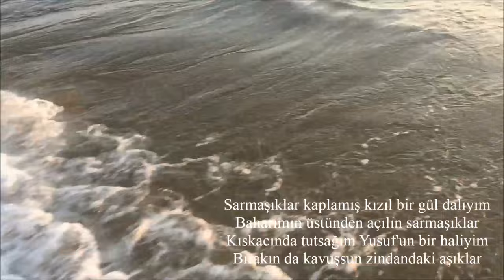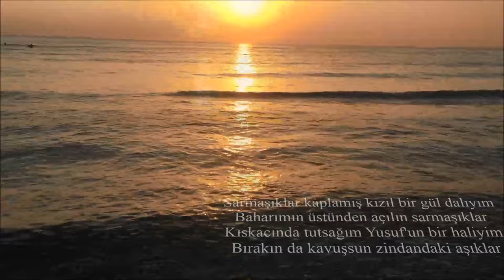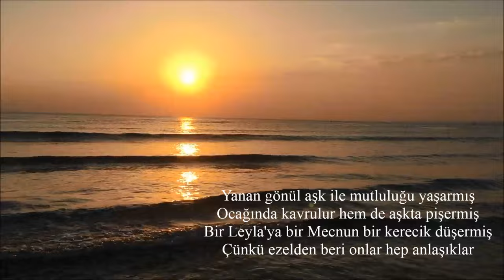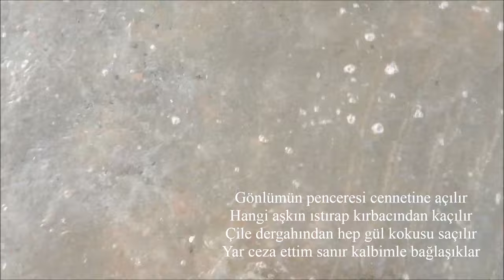ZİNDANDAKİ AŞIKLAR - ERSİN BARAN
Sarmaşıklar kaplamış kızıl bir gül dalıyım
Baharımın üstünden açılın sarmaşıklar
Kıskacında tutsağım Yusuf'un bir haliyim
Bırakın da kavuşsun zindandaki aşıklar

Gönlümün penceresi cennetine açılır
Hangi aşkın ıstırap kırbacından kaçılır
Çile dergahından hep gül kokusu saçılır
Yar ceza ettim sanır kalbimle bağlaşıklar

Yanan gönül aşk ile mutluluğu yaşarmış
Ocağında kavrulur hem de aşkta pişermiş
Bir Leyla'ya bir Mecnun bir kerecik düşermiş
Çünkü ezelden beri onlar hep anlaşıklar
Söz: Hatice Satgun